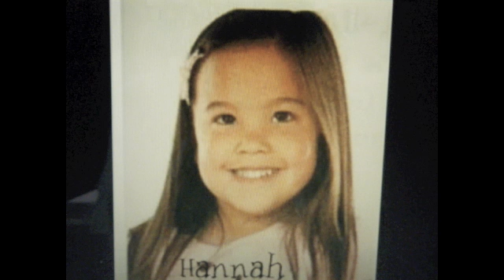Hannah Gosselin//superstar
a video of hannah gosselin